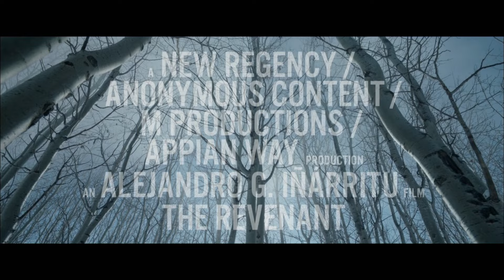Leonardo DiCaprio tried to stay isolated for the filming of The Revenant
I sat down in Los Angeles to talk to Leonardo DiCaprio about the making of The Revenant. He told me that he stays in character for most of the 9 month filming.